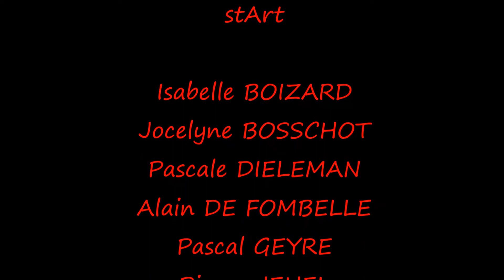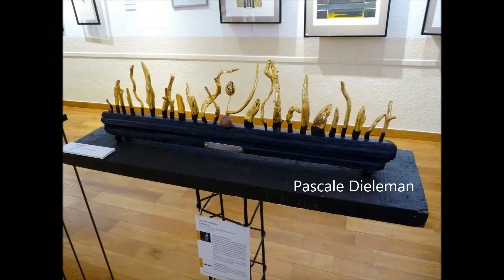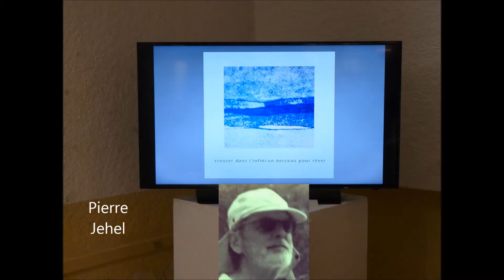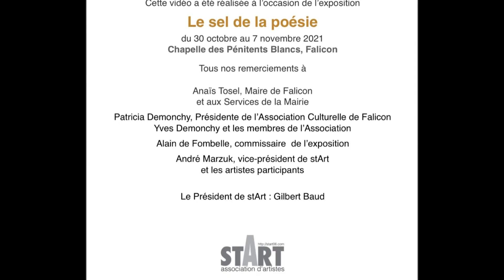exposition Falicon 2021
exposition à Falicon du collectif sTart nice "le sel de la poésie" Octobre -Novembre 2021